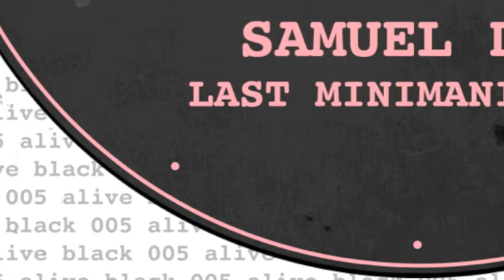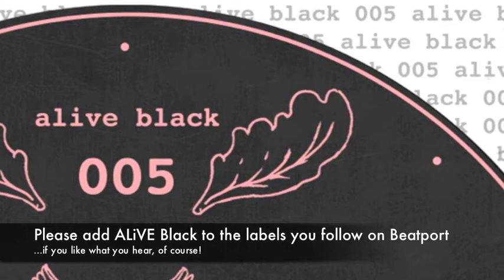Samuel Dan - Minimanimo [ALiVE Black 005] Out Now!!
please support the artist by purchasing from an official store - like Beatport.com

Early support from // Kiki / Dyed Soundorom / Hernan Cattaneo / Butch / Terry Francis / Paco Osuna / SLAM / Daniel Sanchez / Groove Armada / Waifs & Strays / more... ///

Our Spanish friend Samuel Dan had one of the biggest releases on ALiVE last year with his track 'Numbers'. With a busy release schedule on Dirtybird, Trapez and Suara among others, we're proud to present his debut release for ALiVE Black.